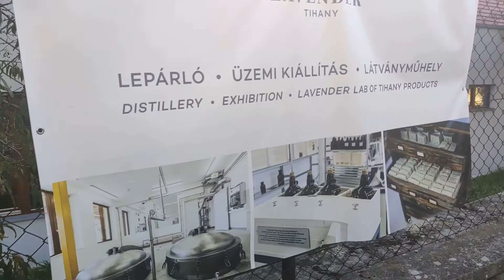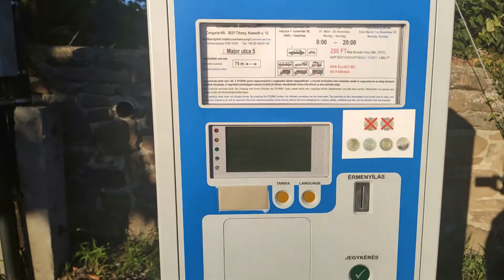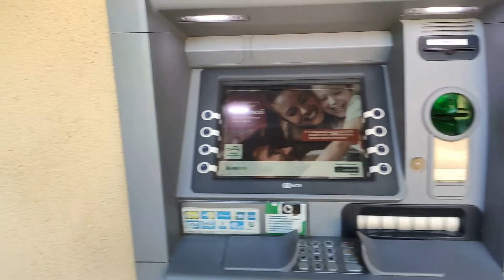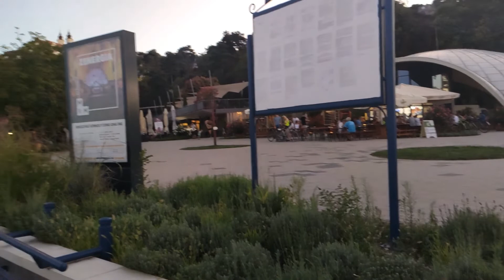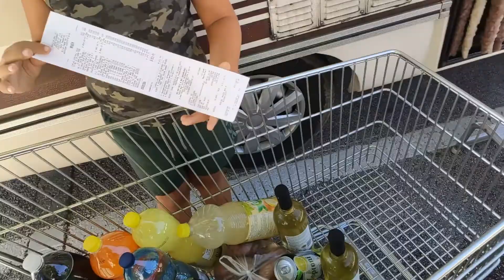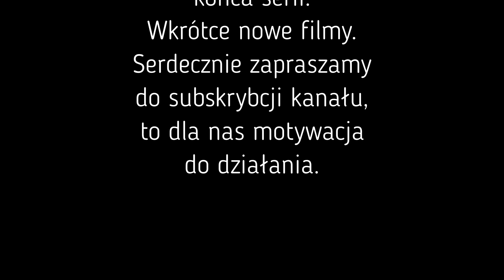Wakacje kamperem. Tihany i świstaki. Awaria na powrocie.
Rano okazuje się że na łące w pobliżu kampera mieszkają świstaki. Obserwacja ich to świetne zajęcie. Wycieczka na wieżę widokową i spacer po miasteczku to ostatnie atrakcje naszych wakacji. Tak się nam wydawało do momentu wjazdu do Słowacji.